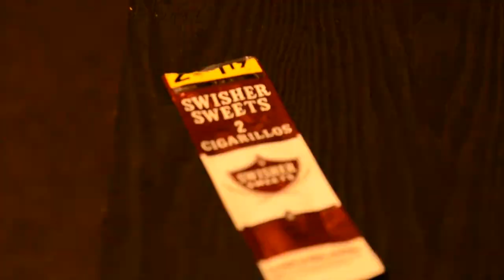Cyph In Studio Performance